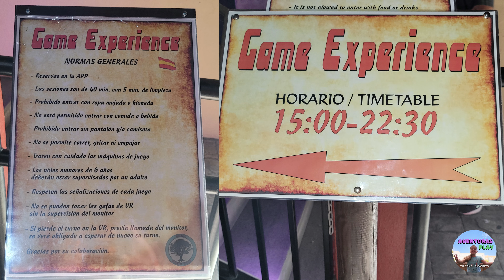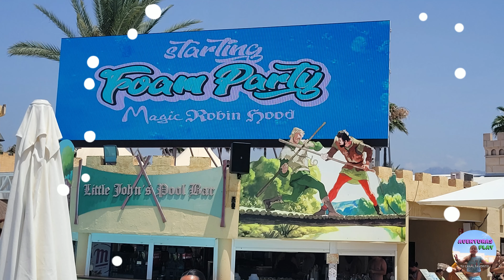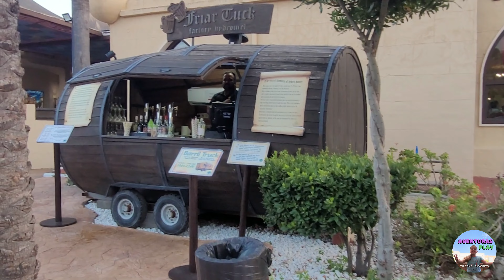Magic Robin Hood Benidorm - Sala Gaming, Actividades Acuáticas, Espectáculos, Food Trucks - 4K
Hola friends! Vacaciones en el Hotel Magic Robin Hood Resort de la Cadena Costa Blanca. Cabañas con Jacuzzi, Espectáculos en el Teatro Lady Marian, Food Trucks, Alfombra Acuática, Agua Zumba, Todo Incluido y mucho más!